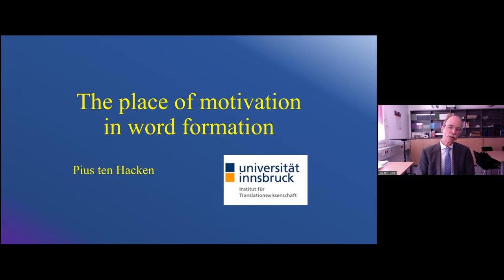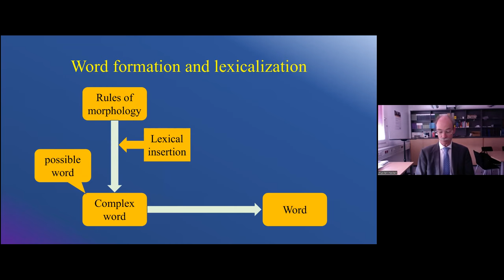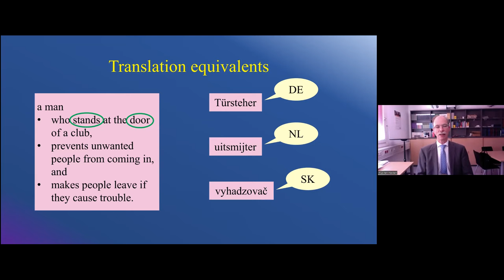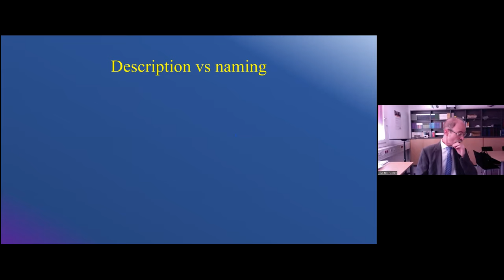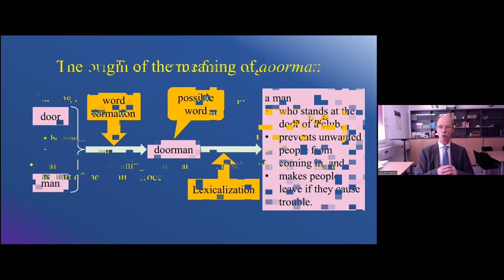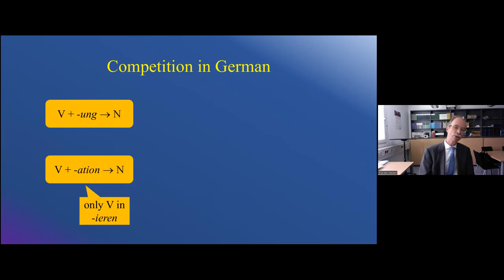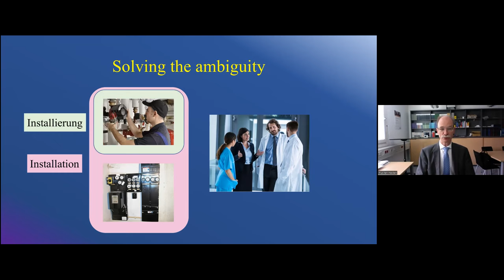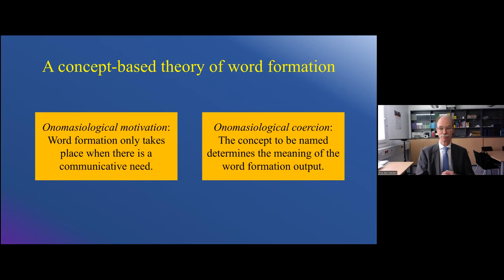Seminar: The place of motivation in word formation (P. ten Hacken)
Word formation is a mechanism for the creation of new associations between a name and a concept. In generative linguistics, it is often conceived of as a rule component that resembles syntax in many respects. The rule component produces possible words. In order to get a specific meaning, a word has to be lexicalized. Blocking accounts for the non-availability of certain possible words. In such a conception, motivation does not play a central role. I will argue, however, that possible word, lexicalization and blocking are problematic concepts and do not lead to a proper account of word formation. On the basis of a number of examples, I will demonstrate that starting from the need to come up with a name for a concept as a motivation for the formation process leads to a much more plausible model of word formation.